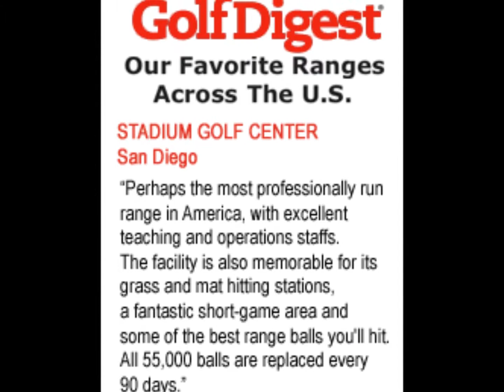Future Champions Golf Academy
Chris Smeal Video